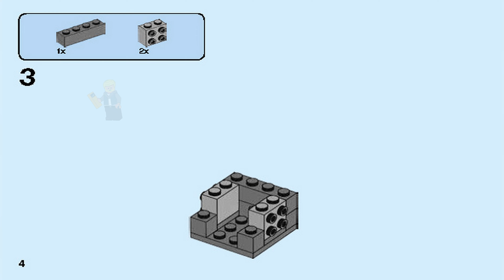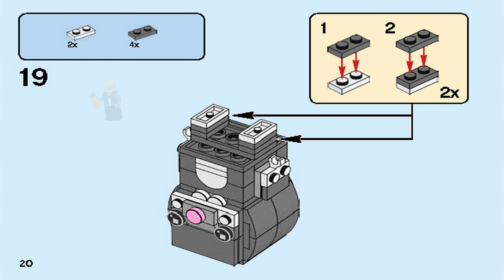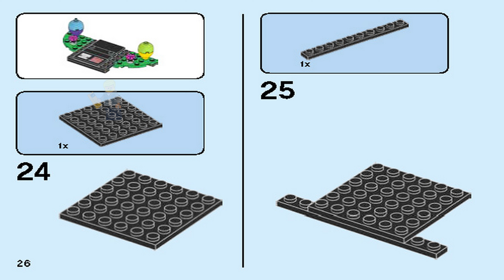40271 LEGO Instructions - Seasonal - Easter Bunny - BrickHeadz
LEGO 40271 Instructions from the LEGO BrickHeadz Seasonal theme will guide you how to build LEGO Easter Bunny BrickHeadz set 40271

Hop to it with a LEGO BrickHeadz" Easter Bunny!
Hunt for eggs with this fun LEGO® BrickHeadz Easter Bunny construction character. Check out its cute cheeks and enormous movable ears. This perfect seasonal gift also comes with a detachable carrot and bucket, plus 2 Easter eggs and flowers, and stands on a buildable collector's baseplate with a seasonal calendar and BrickHeadz logo for easy display in the home, office or anywhere they like.

Buildable LEGO® BrickHeadz Easter Bunny construction character features decorated eyes, movable ears and a detachable carrot and bucket.
Also includes 2 buildable Easter eggs and flowers.
Each LEGO® BrickHeadz construction character comes with its own buildable collector's baseplate featuring a seasonal calendar and BrickHeadz logo.
Have fun growing your LEGO® BrickHeadz collection with other characters from your favorite films, TV series, games and comics.
Mash up your LEGO® BrickHeadz construction characters to create supercool hybrids or your own amazing characters.
Stands over 4” (12cm) tall without baseplate.
Baseplate measures over 4” (12cm) wide and 1” (5cm) deep.